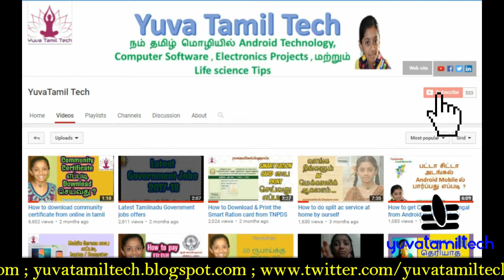நீங்க சோம்பேறித்தனத்தில் இருந்து விடு பட இந்த Video வை பாருங்க | LIFE SCIENCE TIPS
நீங்கள் நினைப்பது நடக்கவேணுமா அப்போ இந்த video உங்களுக்குத்தான் பாருங்க

How to Handle money in Tamil | yuvatamiltech

PLC Tutorial-Star Delta Program - Ladder logic

PLC Tutorial- Timer - Ladder logic

தை பிறந்தால் வழி பிறக்கும்

How To Cure Your Disease by Yourself - Life Science Tips

How to configure TATA Sky Universal Remote With your TV/LED remote in Tamil

PLC Tutorial- 3 Input and 1 output program- Ladder logic

How to Download Youtube Videos without software

Amazon New year/Pongal Cash Back Offers for All Customers

PLC Tutorial- Logic Gates - NAND GATE - NOT GATE program- Ladder logic

PLC Tutorial- Logic Gates - AND GATE - OR GATE program- Ladder logic

Jio offer 10 GB Free for All customers -yuvatamiltech

How To Get Marriage Certificate from Online in Tamilnadu

How to check your court case status in online in Tamil | yuvatamiltech

Basic PLC for Beginners in Tamil Language